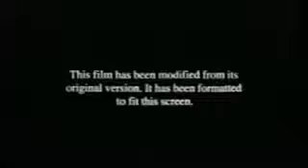20th Century Fox Film Corporation Logo (1997, 1998-2010) (Open Matte Version)